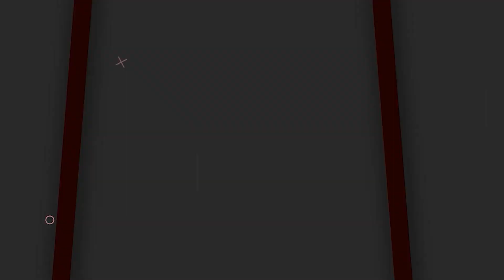పబ్లిక్ ఆవేశంగా ఉన్నారు..! | Public Aggressive Comments On CM KCR | Bhuvanagiri Public Opinion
పబ్లిక్ ఆవేశంగా ఉన్నారు..! | Public Aggressive Comments On CM KCR | Bhuvanagiri Public Opinion | SocialpostTv Politics